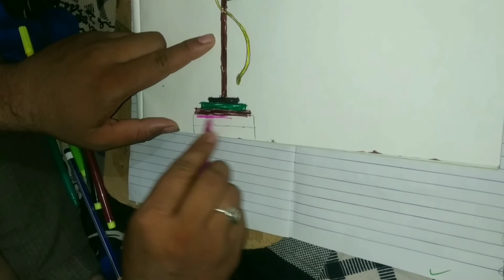तिरंगा बनना सीखने के लिए एक बार विडियो देखें|India national flag draw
तिरंगा बनना सीखने के लिए एक बार विडियो देखें